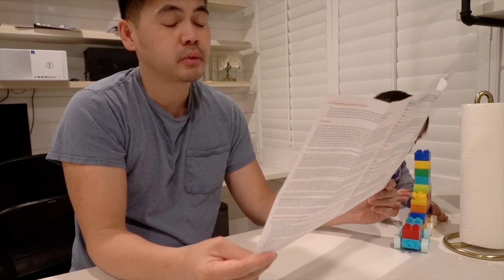Cold, Flu & Covid Season | Minnie's VLOG 1677